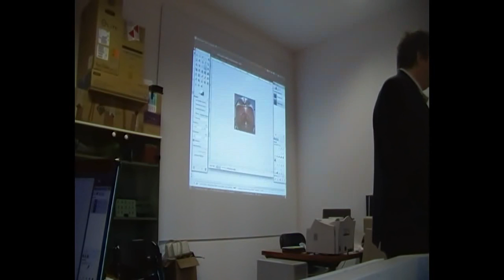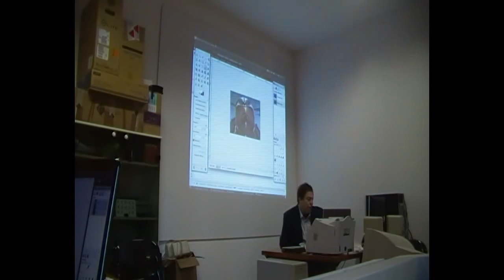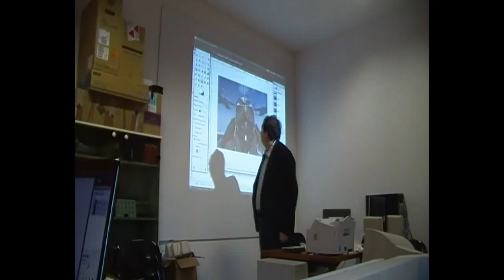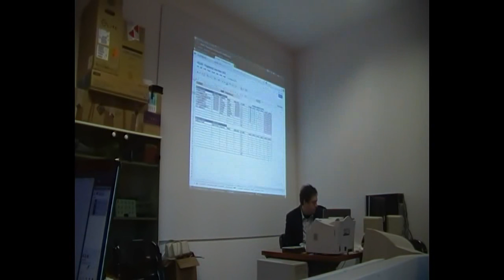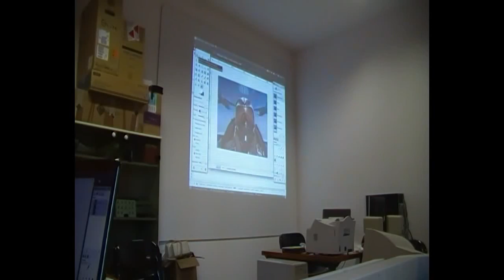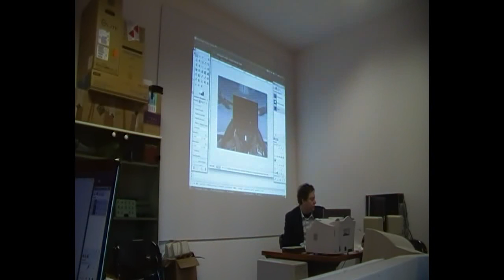Seconda lezione corso Base Gimp - video 06